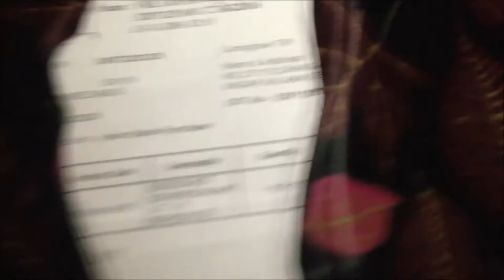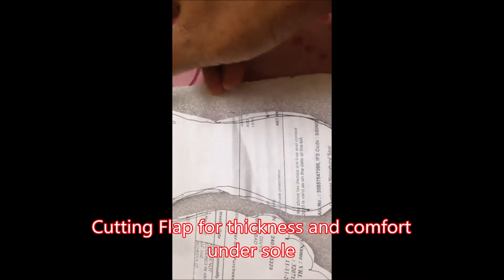Fancy Cotton Shoes hand made